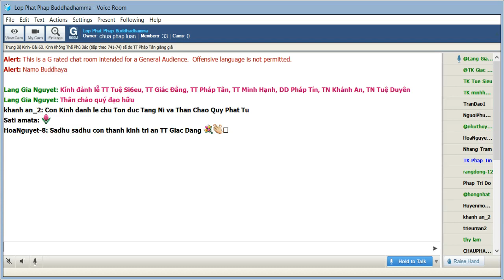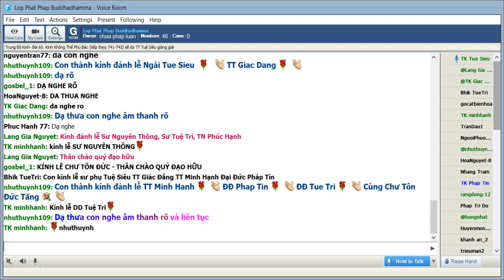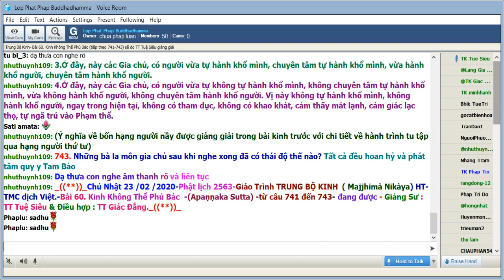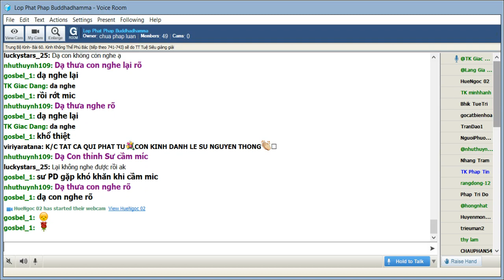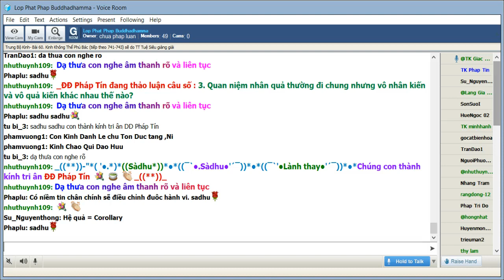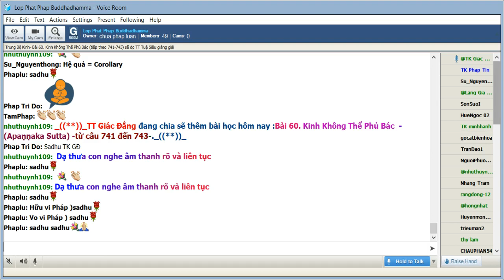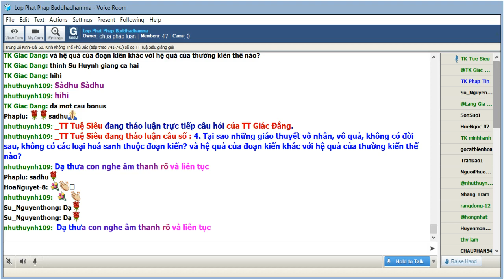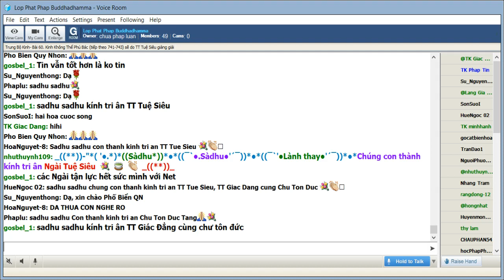23-02-2020. Giao trinh Trung Bộ Kinh - Majjhima Nikaya_Lop Phat Phap Buddhadhamma